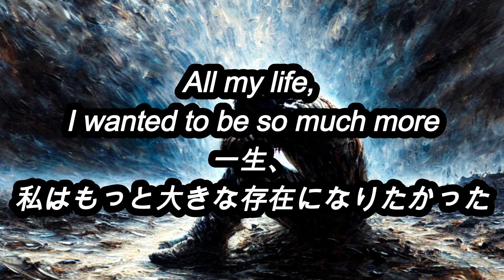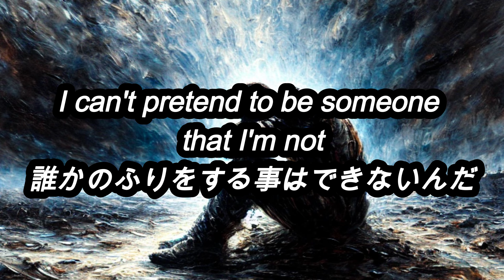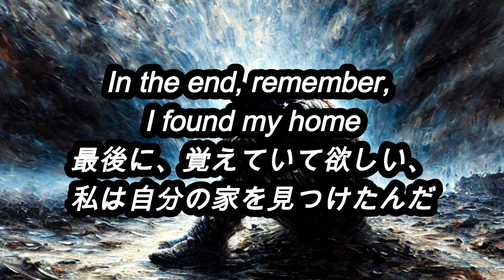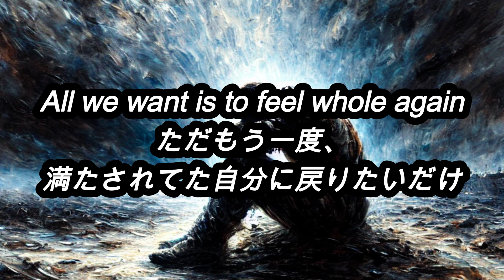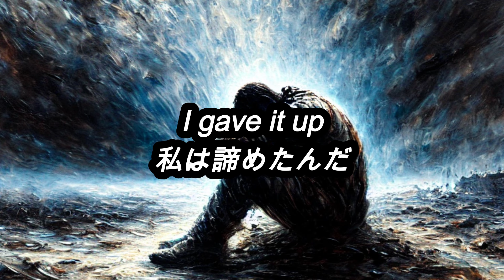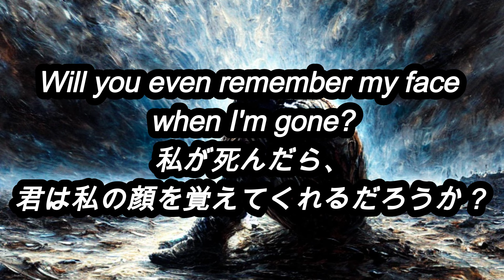[和訳] [喪心] If I Were You - Finding Home (Lyric Video)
御友人などにお薦めして、曲を日本中に広めて頂けると幸いです。

All my life, I wanted to be so much more
I'm tired of being second best, maybe this is just a test
But how can I continue?
I'm destined to fail, always fading to black

All we are is just ghosts now, empty and hollow
Can you hear our hearts screaming out? (Screaming out)
All we want is to feel whole again
Whole again, oh

A hollow heart and an empty soul is all that I have
I can't pretend to be someone that I'm not
In the end, remember, I found my home
This is where I always belonged

Whole again

Is it pointless now to keep holding on?
My heart starts to sink to the dark below
Will you even remember my face when I'm gone?
I took the easy way out
Please just let me go
Just let me fucking go
And forget my name